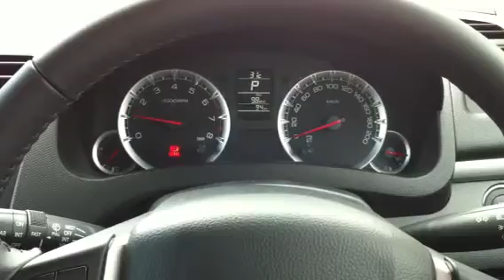2010 Suzuki Swift 1.2 ZC72S XG speedometer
2010 Suzuki Swift 1.2 ZC72S XG speedometer